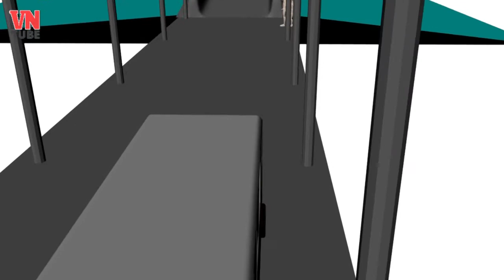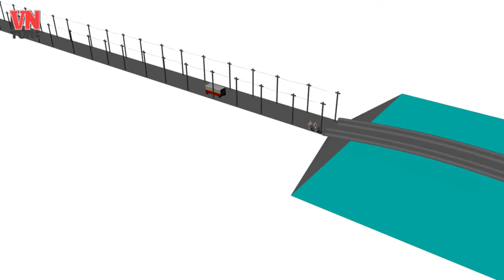Mô phỏng 3D: Xe buýt mất lái tông chết lái xe ôm ở Diễn Châu Nghệ An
Vụ tai nạn xảy ra vào khoảng 12h ngày 16/7 trên quốc lộ 1A đoạn qua cầu Yên Lý, xã Diễn Yên, huyện Diễn Châu (Nghệ An).Thời gian trên, xe buýt Đông Bắc mang biển số Nghệ An chạy theo hướng Vinh - thị xã Hoàng Mai. Khi tới cầu Yên Lý, tài xế không làm chủ được tay lái nên chiếc xe lao sang bên trái đường, tông vào cột điện, biển báo và những người đang trú mưa.

Cú tông mạnh khiến 3 người bị thương được đưa đi cấp cứu tại bệnh viện Phủ Diễn. Riêng ông Lê Đức Thanh (48 tuổi, trú xã Diễn Yên), người chạy xe ôm đang đứng bắt khách ở đó, bị hất văng xuống sông và tử vong tại hiện trường.